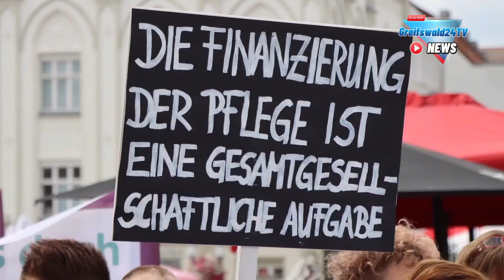21.Juli 2023 | Pflege in Not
Unter dem Motto ,Pflegenotstand gefährdet
Wirtschaft" wurde in neun Orten mit
Menschenketten darauf hingewiesen, dass die
Versorgung kurz vor dem
Zusammenbruch steht.